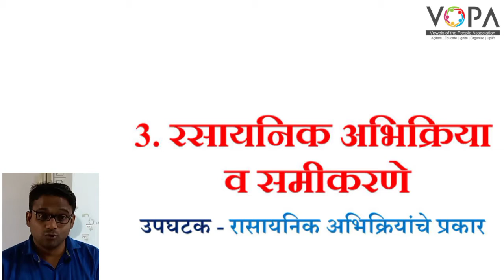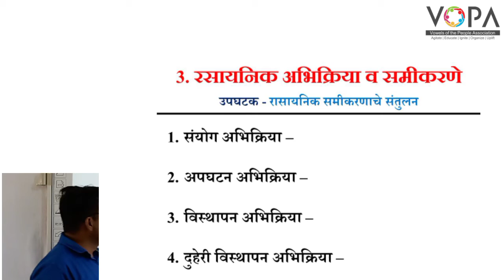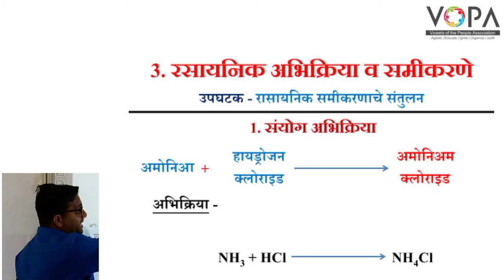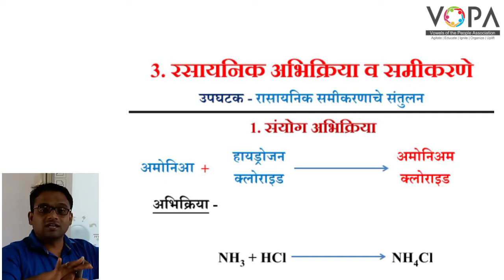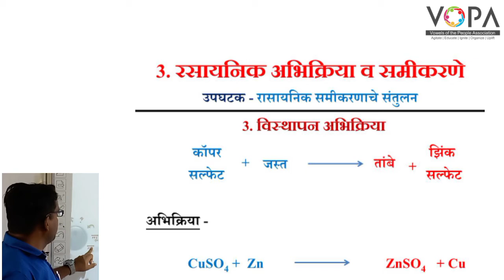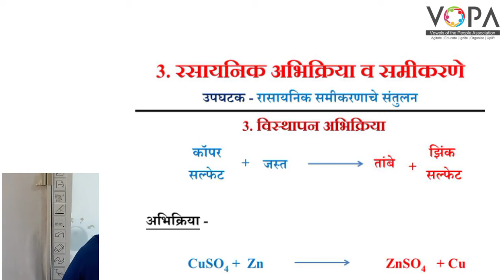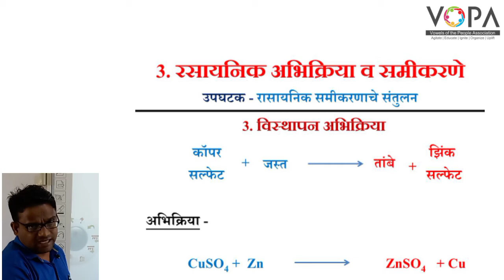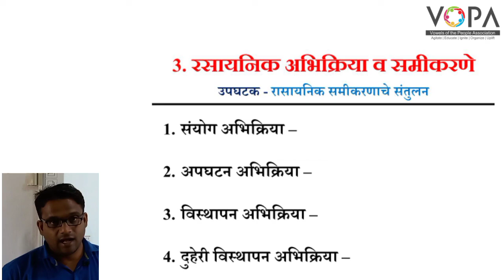१० वी | राष्ट्रीय प्रज्ञा शोध परीक्षा विज्ञान | 3.4 रासायनिक अभिक्रियांचे प्रकार | V-School